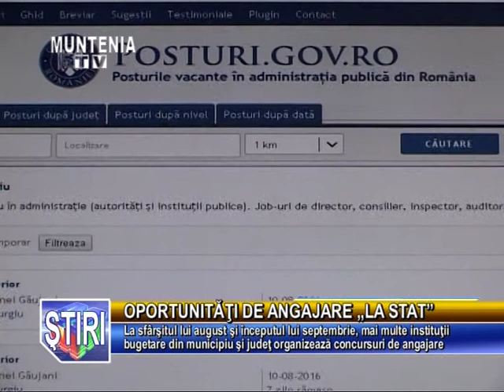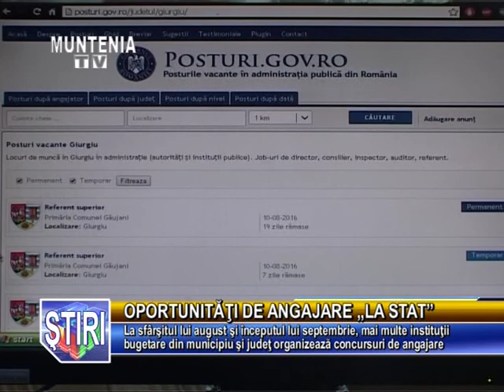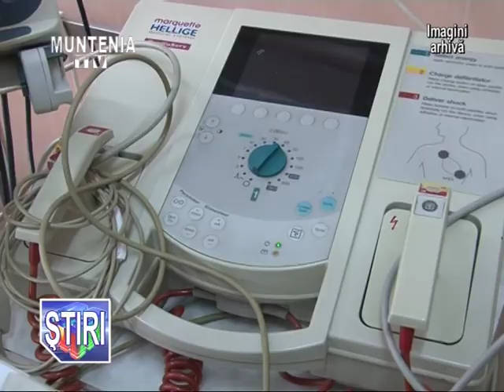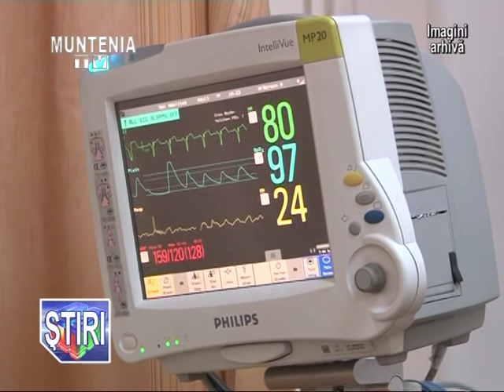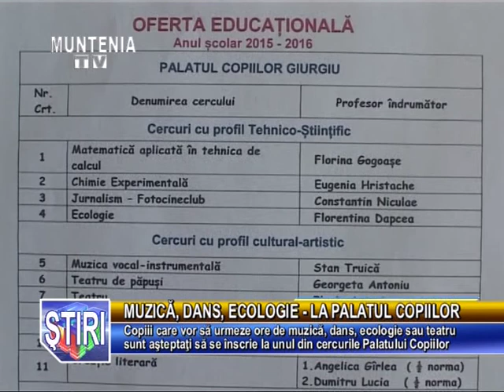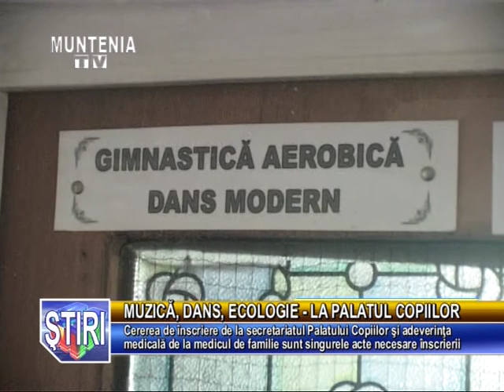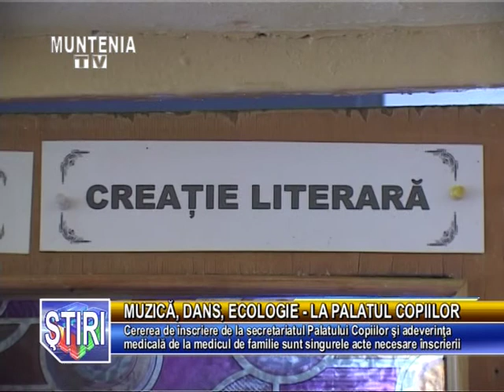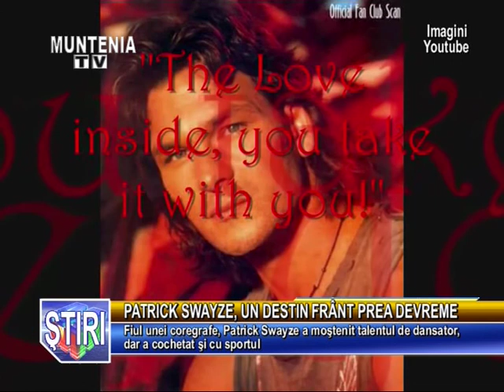Stirile Muntenia Tv 18 August 2016